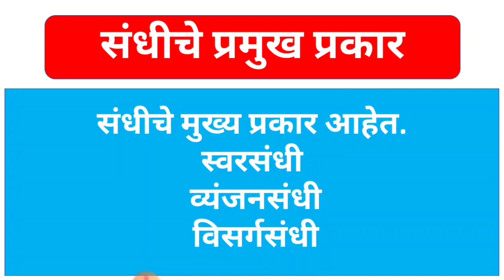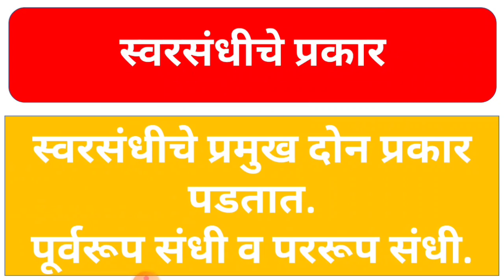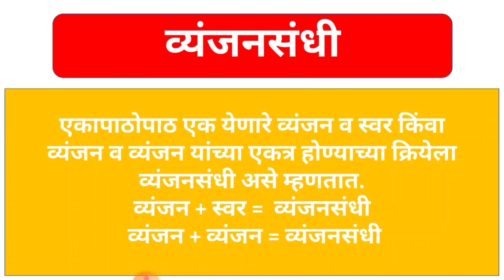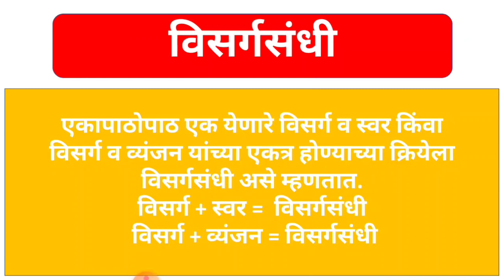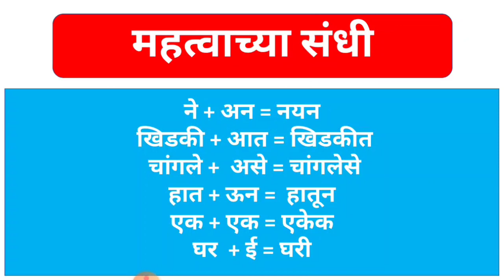संधी व संधीचे प्रकार